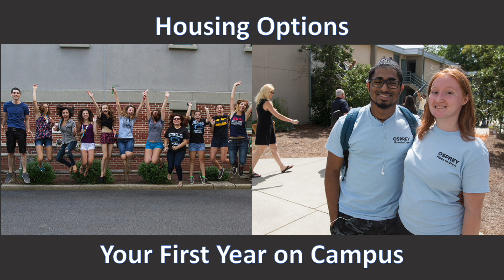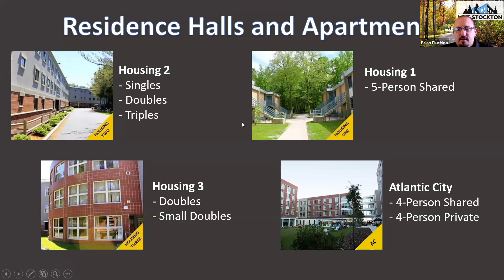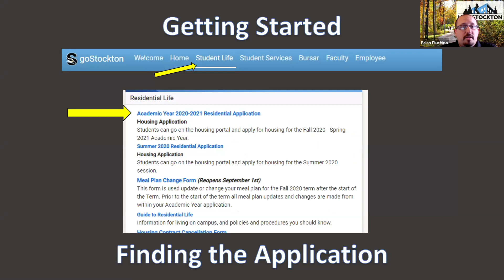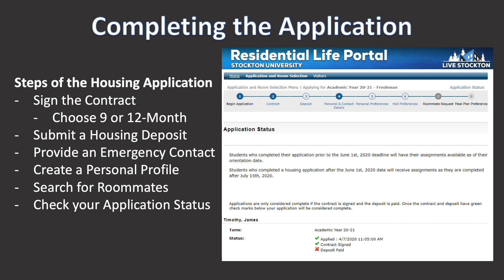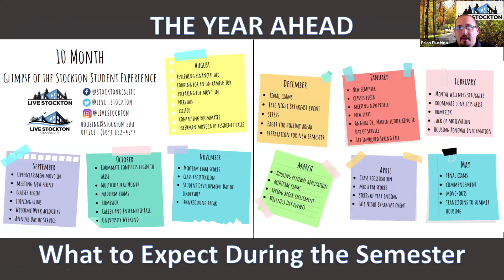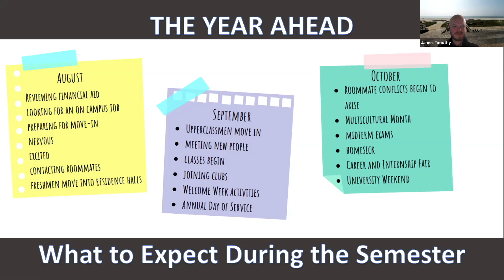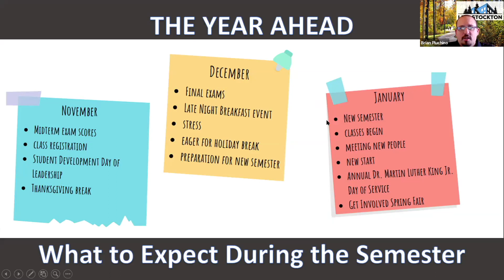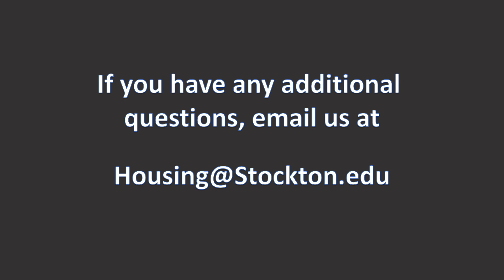Virtual A Day in the Life - Welcome Home!